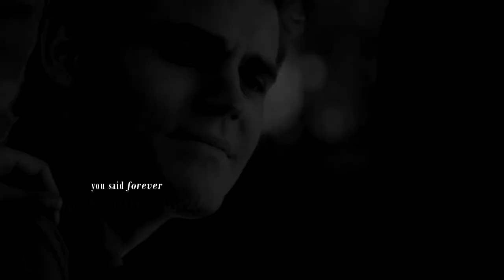►MULTICOUPLES! drivers license.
really liked the song, yeah